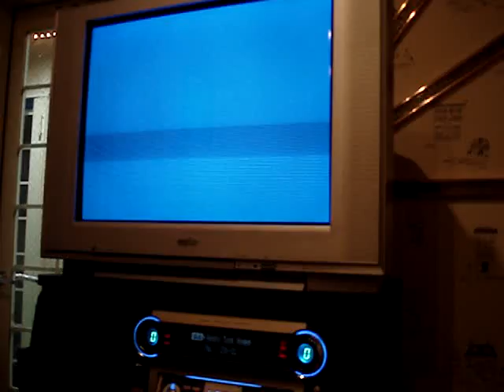Honky Tonk Something or other...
...you can see how Nicks enthusiasm flickers and dies. but he comes up with even better lyrics!